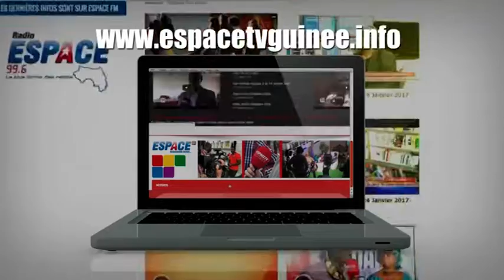FLASH DU SAM 29 12 2018